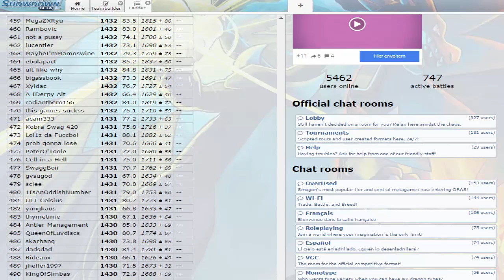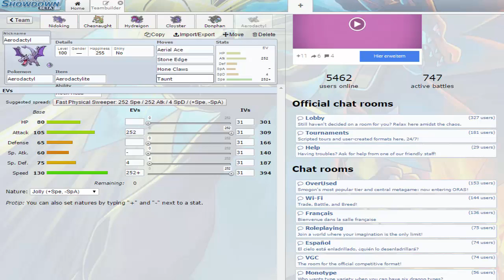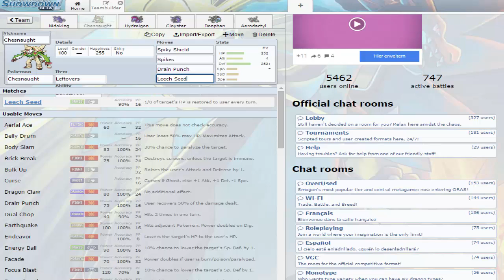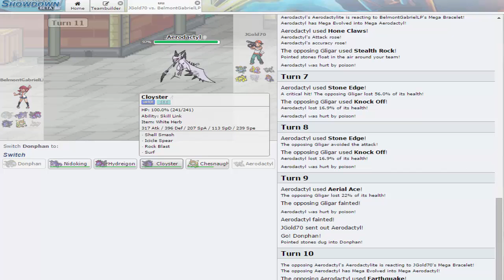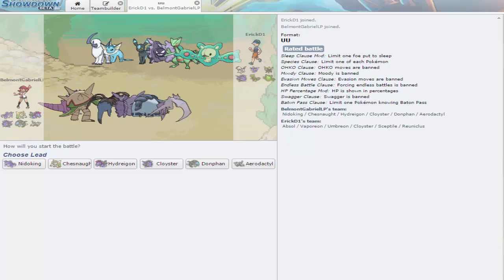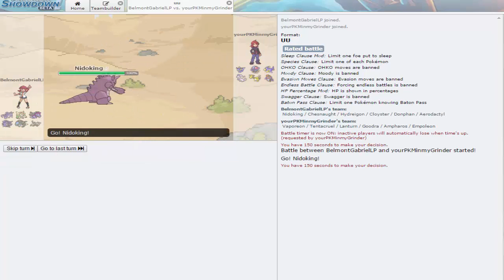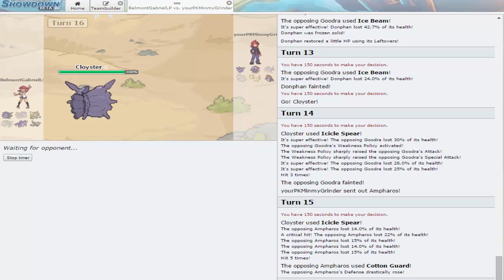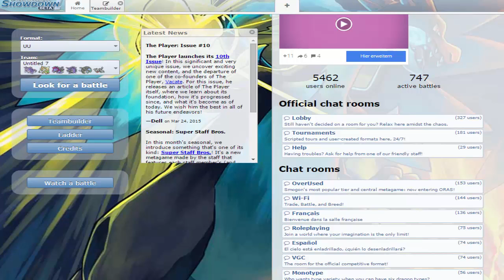Die Welt ist gegen uns! | Let's Play Pokemon Showdown Live #006 [Deutsch/German]